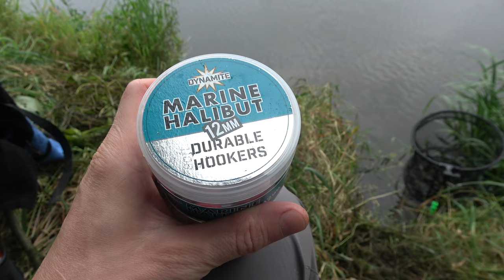Nemuno Šapalai - Gabrielius Ser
Sveiki. Porą paskutinių vasaros naktų praleidau prie Nemuno su dugnine ir šapalais - 1,4 kg, 1,1 kg ir 0,8 kg. Jei Jums patiko šis filmukas, užsiprenumeruok kanalą, "palaikink" ar tiesiog parašyk komentarą. Ačiū!